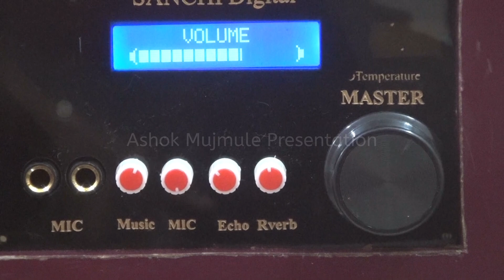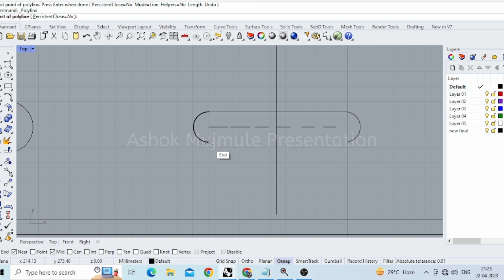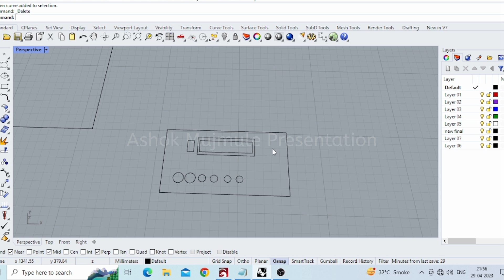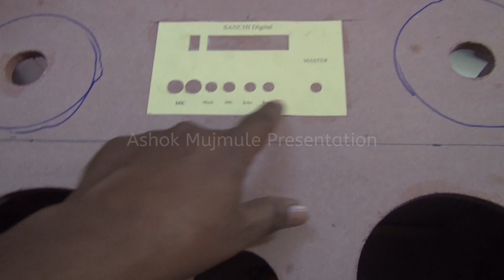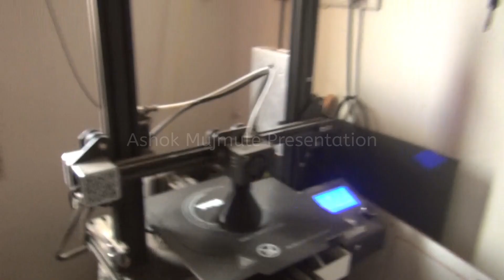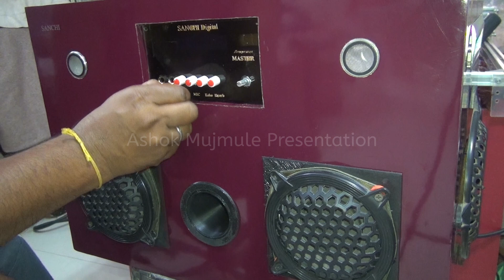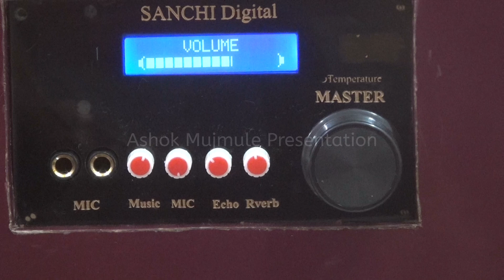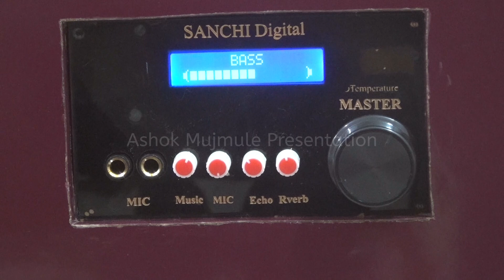700 Watt 2.1 Audio system making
700 Watt 2.1 Digital Sound System
500 Watt Class D Board for subwoofer
200 Watt Stereo IC 7294 SUMAN Board
Stereo Remote Control Board
BT Chip
Karaoke board